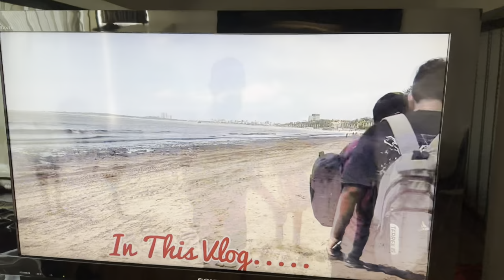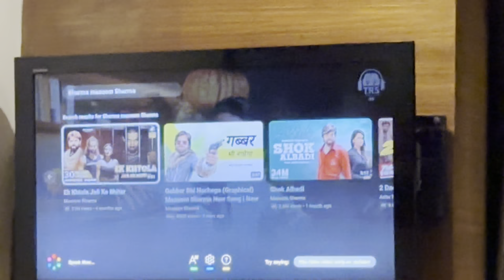Ram Ram Mumbai | Vlog Day 3 | Flim City | Ankit Baiyanpuria Meet Elvish Yadav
Ram Ram Mumbai | Ankit's Vlogs | Flim City Journey

अगर आप हमसे सोशल मीडिया के जरिये जुड़ना चाहते है तो आप हमको फॉलो कर सकते है :-
यदि आपको हमारे वीडियो पसंद आते हैं, तो कृपया हमारे वीडियो को लाइक, शेयर और कमेंट करें | जिससे हम आपके लिए और अच्छी Videos बनाते रहे।
फिर से "राम राम भाई सारा ने "